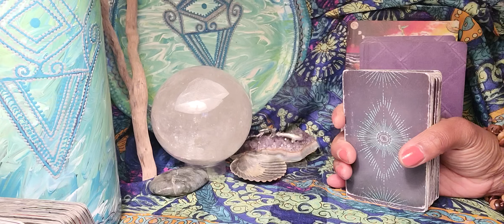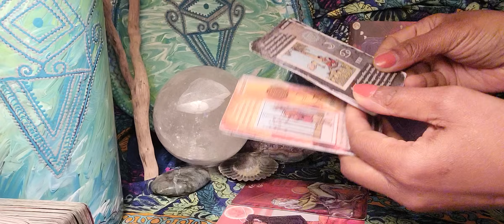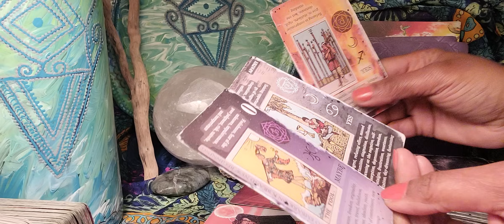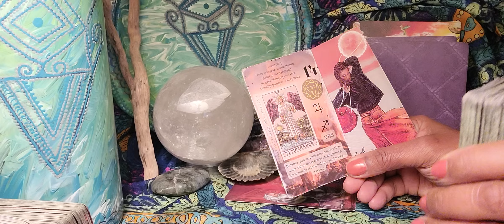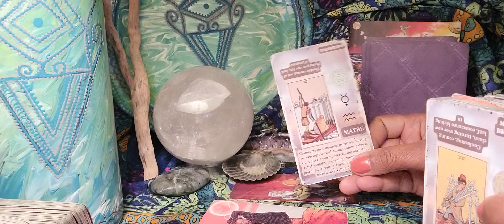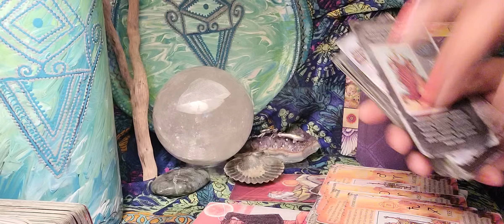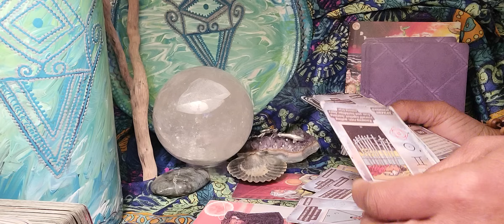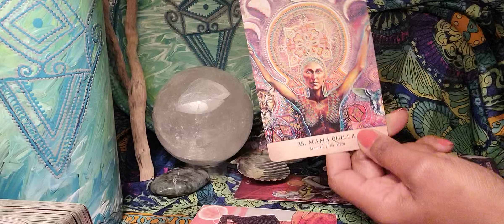Scorpio ♏️ Someone With A S*xual Addiction Is Being Exposed For Their Behavior Towards You!